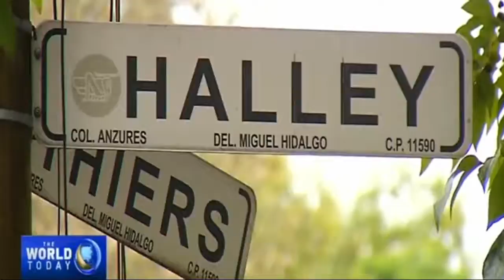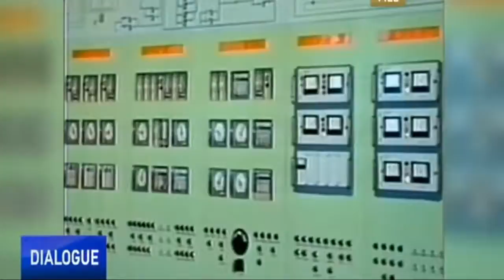Breaking News today 9 9 us NORTH KOREA warns MEXICO! STAY OUT THE PROBLEMS! CUT 00'07 29'48